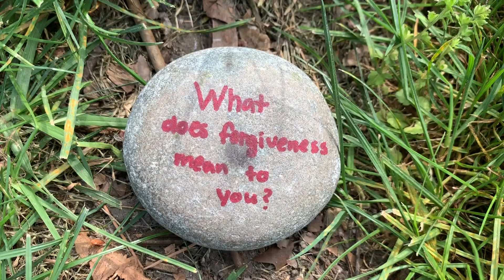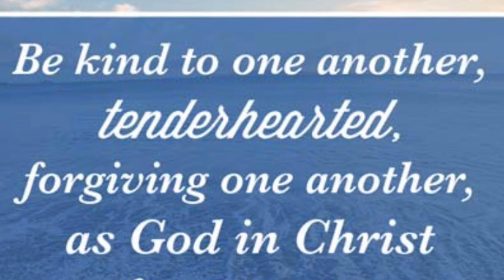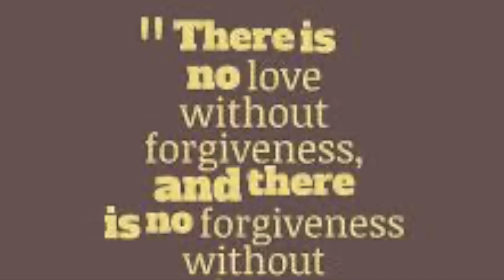Forgiveness Video -Anais Jimenez, Destiny Martinez, Nina Menzagopian, and Sarah Patin